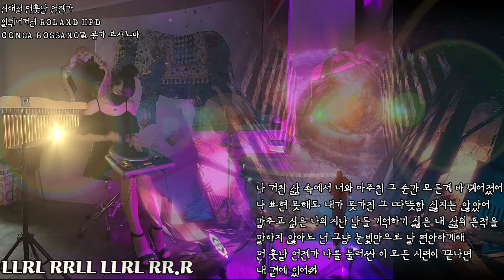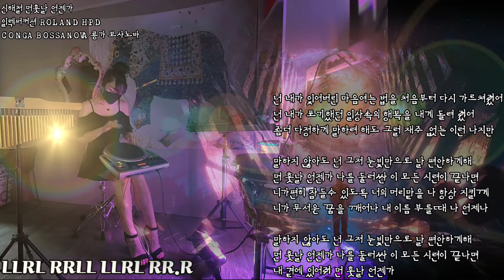신해철 먼훗날 언젠가 - 일렉퍼커션 ROLAND HPD CONGA BOSSANOVA 콩가 보사노바